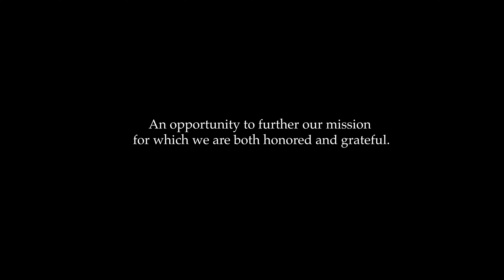Champs Mentoring Tribute to Michael Jordan 2023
Michael Jordan and Jordan Brand selected CHAMPS Mentoring as a 2023 Community Grantee and we wanted to say thanks. We appreciate you Michael Jordan is and will always be the GOAT!  Special Thanks to the Chicago Bulls, and the Champs Male Mentoring Mentors and Mentees